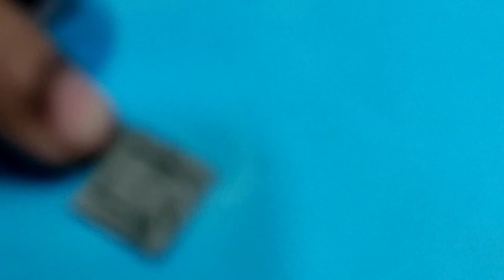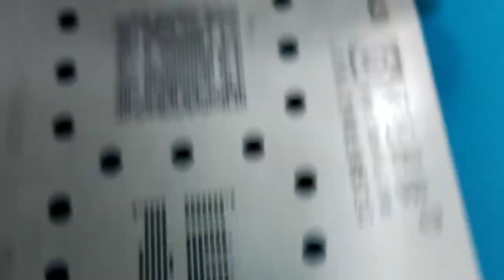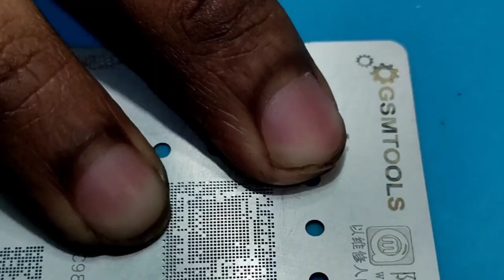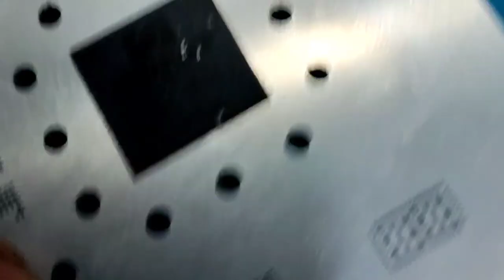How To Reball ic | আইসি রেবলিং | How To Reball CPU | How To Reballing Mobile ic | EMMC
How To Reball ic | আইসি রেবলিং | How To Reball CPU | How To Reballing Mobile ic | CPU | EMMC | Power ic